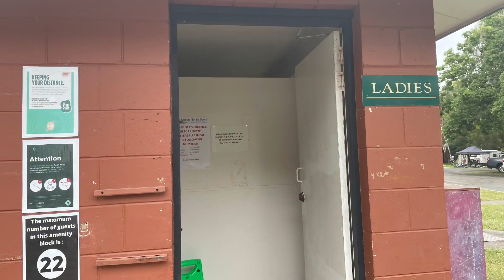Noosa North Shore Tourist Park, Qld 2022. Golden Girls Travelling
This video show Noosa North Shore Retreat and Tourist Park- showing the camping grounds and amenities.